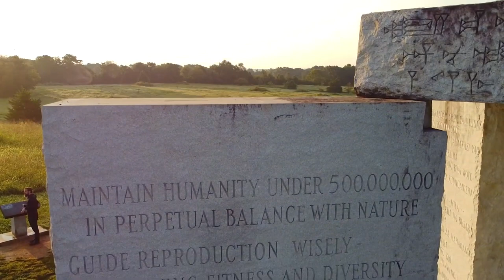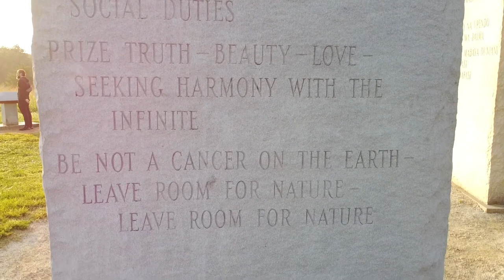EXPLOSION and LEVELING of the GEORGIA GUIDESTONES